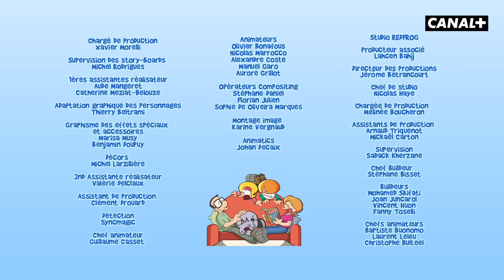LES P'TITS DIABLES - Épisode entier "Le goûter de l'espace" - CANAL+kids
Nina et son petit frère Tom passent leur temps à se chamailler et à faire des bêtises, domaine où leur inventivité est sans limite, au grand dam de leurs parents.

Nina organise un goûter dans le jardin avec Agnès et Solange et fait mine d'avoir empoisonner la nourriture pour se débarrasser de son frère et de son copain...